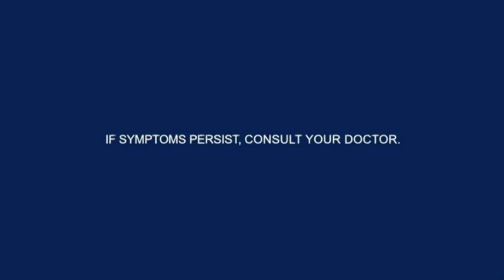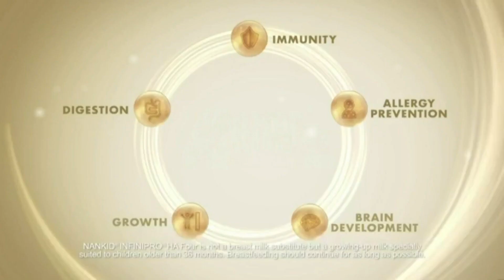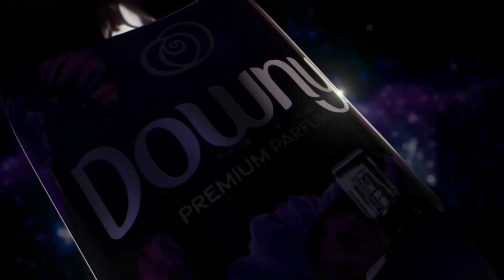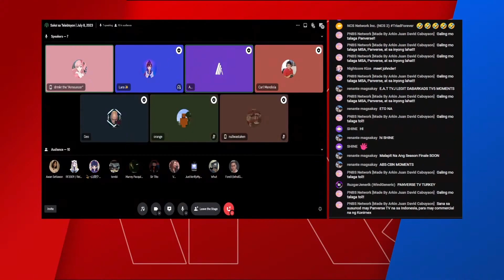OBN Network - Saksi sa Telebisyon commercial break (8:17pm) [8-JUL-2023]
Recorded during Saksi sa Telebisyon. The show's last 2 episodes of the first season.